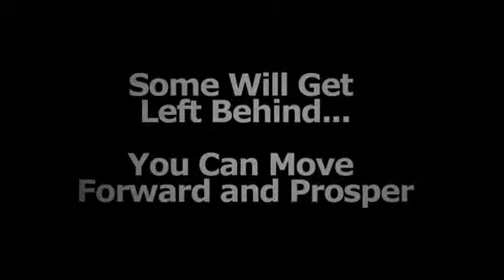Rich Schefren's Next Big Report Trailer from Strategic Profits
What is happening on September 8th will revolutionize how you run your business.  Rich Schefren is about to release a new report that covers the rules you thought were true have changed and you need to learn what they are in order to stay ahead of the curve.